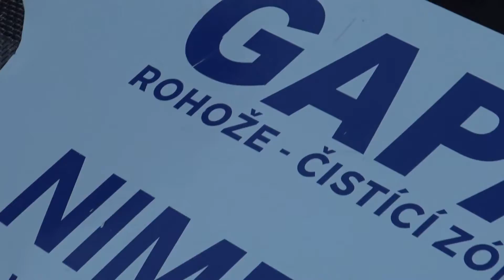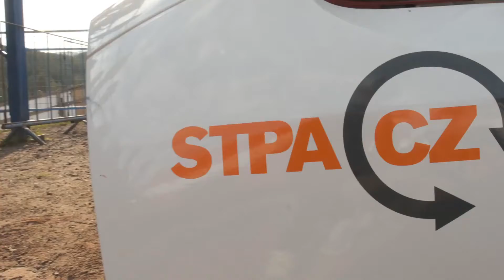Martin Kopena Autocross Czech Championship 2022